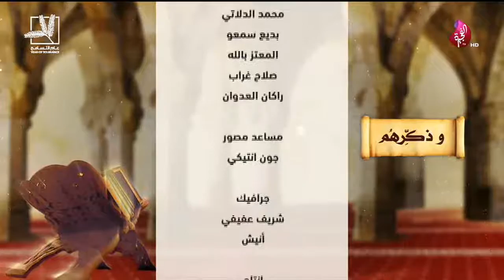برنامج وئكرهم حلقة 41 تلريخ 28-08-2019 تلفزيون الفجيرة